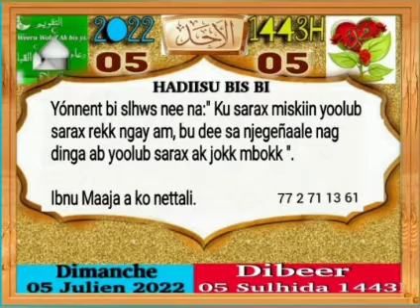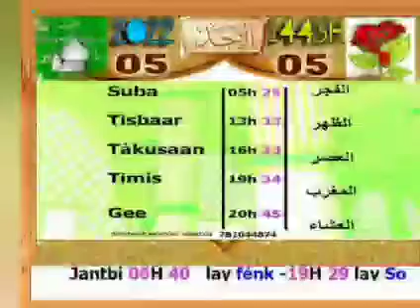Khouratoul hayni les prières et recommandations journée du 05 juin 2022 CAMASEYE Ktv religion